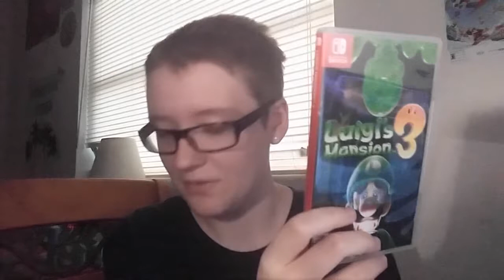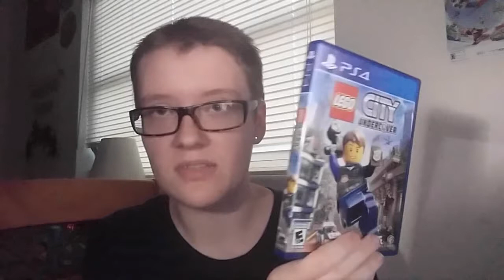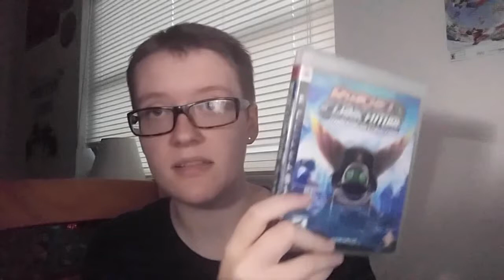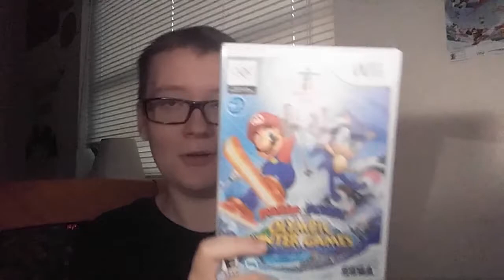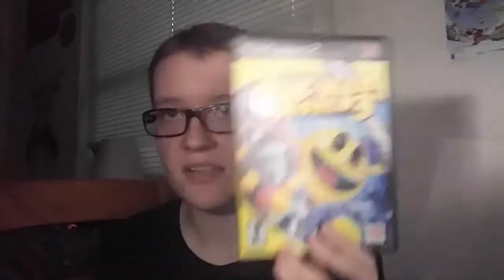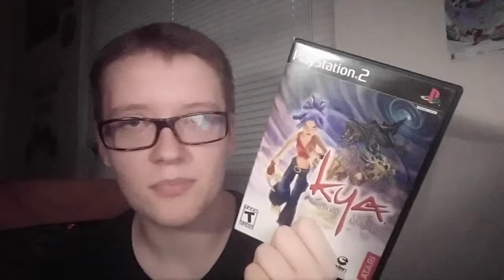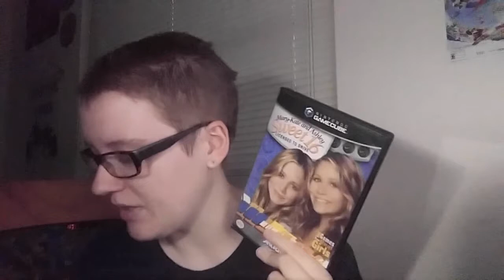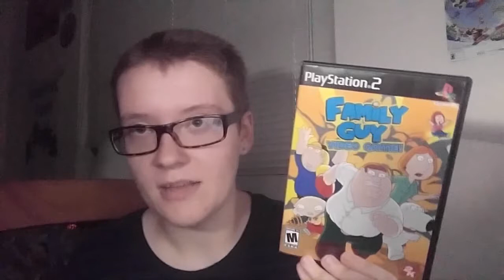Games I Bought Recently {part 2} - [teradriive]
game ost's used:
ty the tasmanian tiger
jet set radio
sonic '06